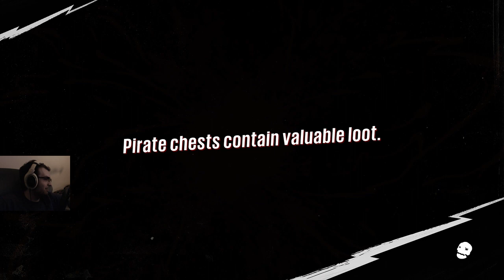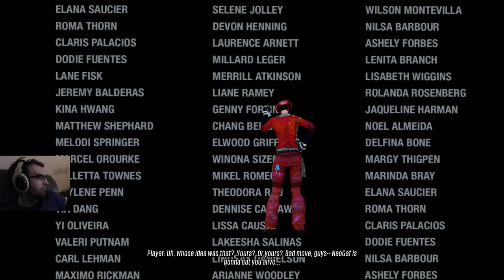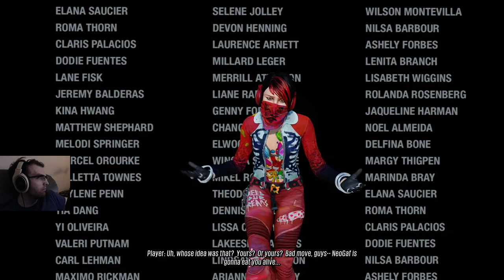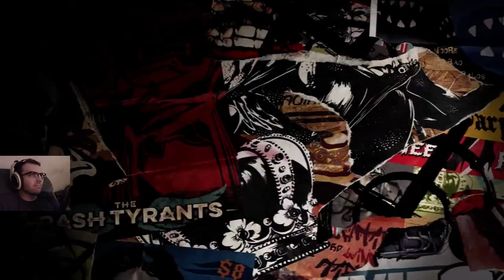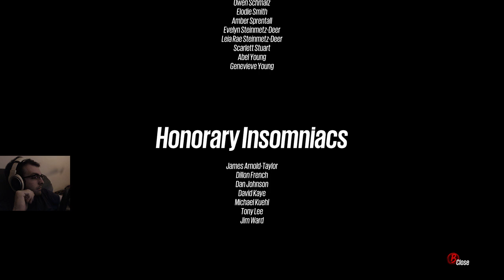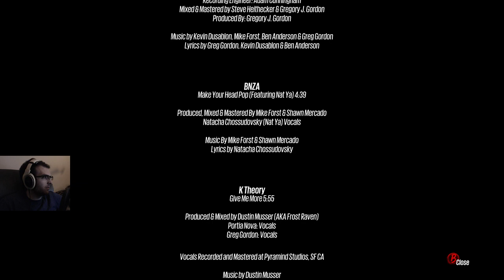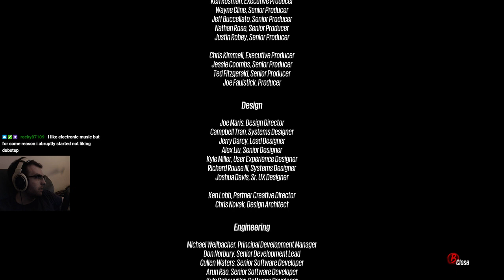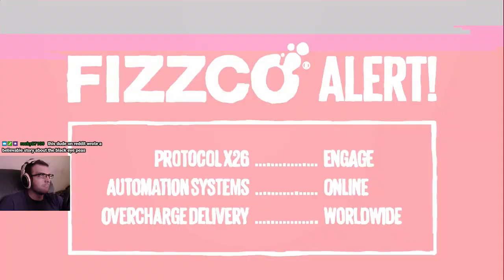Sunset Overdrive (Part 16 FINAL) The Final Showdown